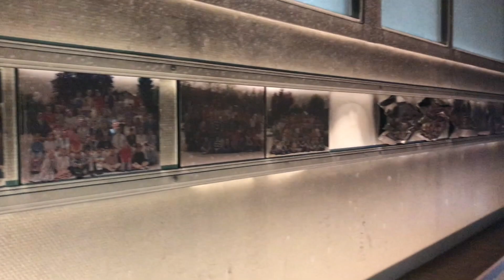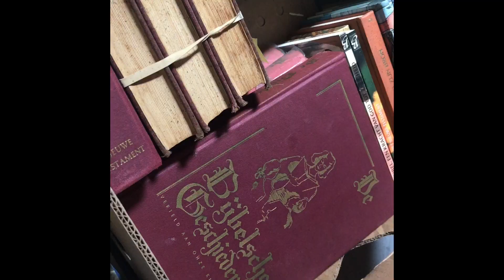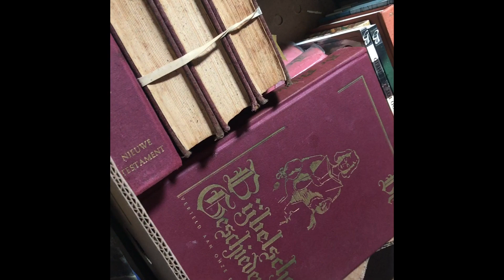Ravage na brand Fraanjeschool in Barneveld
De brand zaterdagavond in de Ds. J. Fraanjeschool in Barneveld heeft forse schade veroorzaakt. Het opruimwerk gaat weken duren.